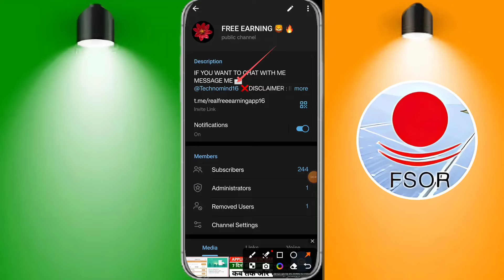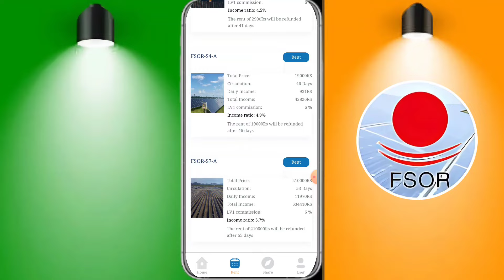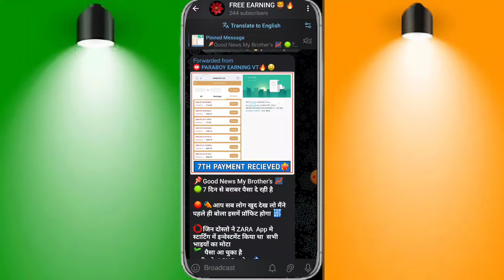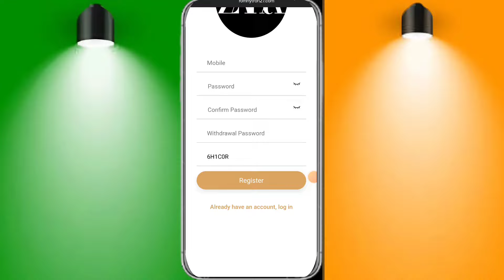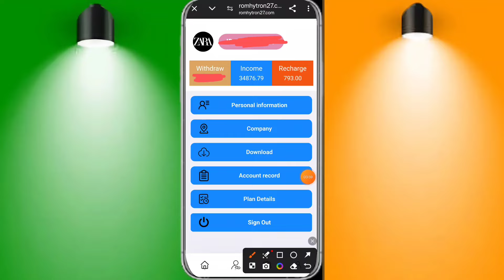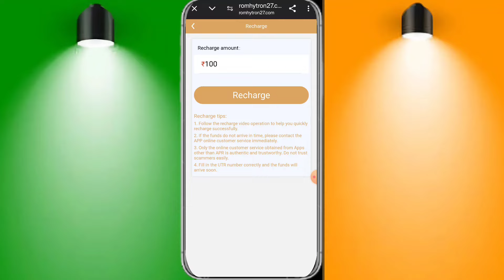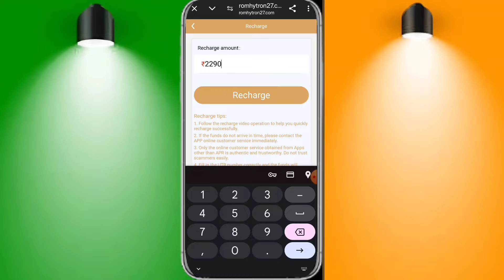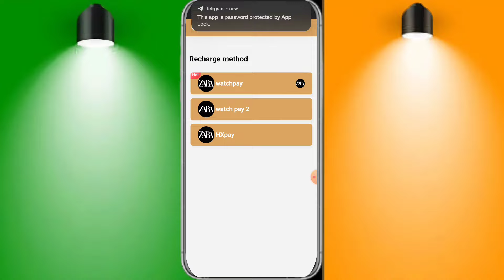Fsor Solar Earning App Real or Fake | Fsor Solar Earning App New Update Today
𝗟𝗢𝗡𝗚 𝗧𝗘𝗥𝗠 𝗔𝗣𝗣𝗟𝗜𝗖𝗔𝗧𝗜𝗢𝗡 𝗞𝗜 𝗟𝗜𝗡𝗞 📌
𝗖𝗢𝗠𝗠𝗘𝗡𝗧 𝗕𝗢𝗫 𝗠 𝗣𝗜𝗡 𝗛𝗔𝗜📌❤️‍🔥

Your Search :-
fsor solar earning app
fsor solar app se paise kaise kamaye
fsor solar app
fsor solar app real or fake
fsor solar
fsor solar app full detail
fsor solar app payment proof
fsor solar app withdrawal proof
fsor solar app full plan details
fsor solar app kab tak chalega
fsor solar app me invest kare ya nahi
fsor solar app details in tamil
fsor solar app review tamil
fsor solar kab tak chalega
fsor solar app fake or real
fsor solar app review
fsor solar new power bank app
fsor solar new investment app today
today new investment app
fsor solar app new investing app
fsor solar invest app
fsor solar app
fsor solar new earning app
new investment app today
fsor solar earning app payment proof
first solar earning app
first solar app se paise kaise kamaye
first solar app
first solar app real or fake
first solar
first solar app full detail
first solar app payment proof
first solar app withdrawal proof
first solar app full plan details
first solar app kab tak chalega
first solar app me invest kare ya nahi
first solar app details in tamil
first solar app review tamil
first solar kab tak chalega
first solar app fake or real
first solar app review
first solar new power bank app
first solar new investment app today
first solar app new investing app
first solar invest app
first solar app
first solar new earning app
first solar earning app payment proof
fsor solar app,
fsor solar earning app telugu,
fsor solar earning app in tamil,
fsor solar earning app in telugu,

            मैं एक (Youtuber)प्रचारक हूँ,ना कि कोई सलाहकार।मेरा काम है रोज़ नई- नई इनफार्मेशन शेयर करना,आजकल बहुत ठगी चल रही है,तो आप जो भी पैसा इन्वेश् करें सोच समझ कर करें। पैसा निवेश करने से पहले पूरी तरहा जांच पड़ताल कर ले। इसमें आपको लाभ  हानि हो सकती है,पैसा अपनी जिम्मेदारी के ऊपर हि निवेश करें,इसमें हमारा और हमारे  Youtube Channel (Tech sk meena)का कोई योगदान नहीं होगा,ना हि कम्पनी से हमारा कोई लेना देना है।